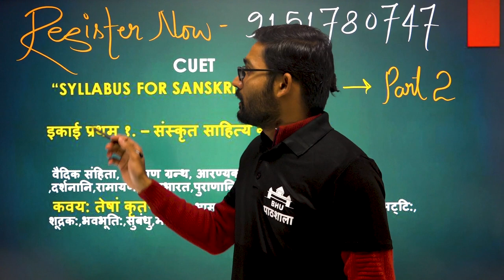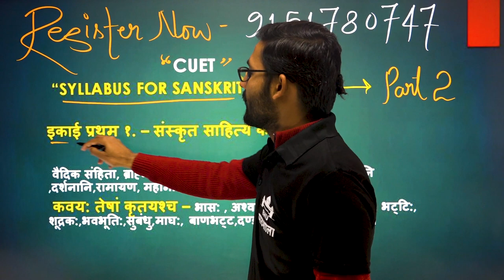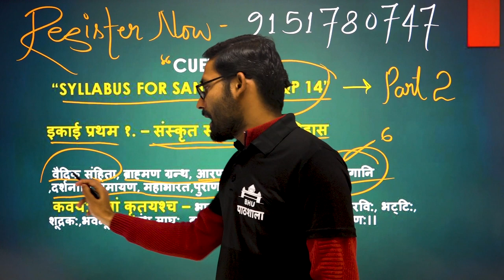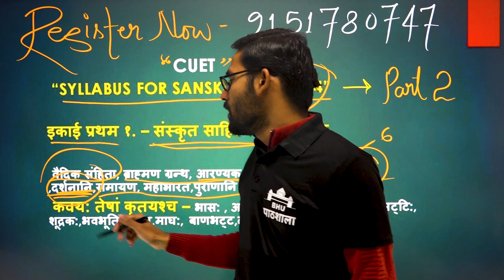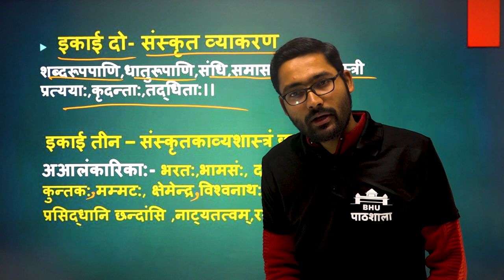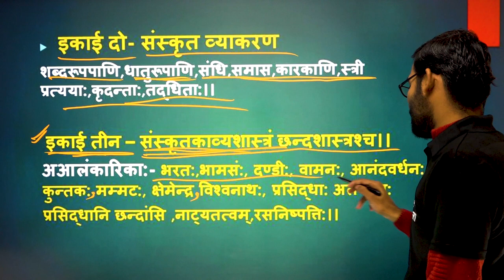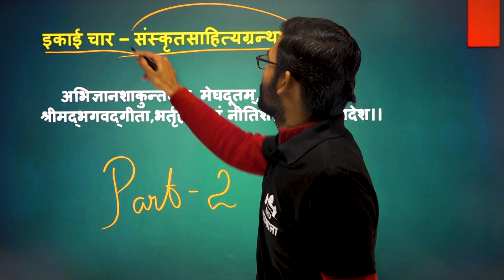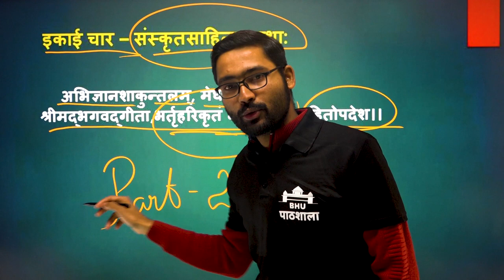CUET MA संस्कृत Syllabus 2023 🔥 Official New पाठ्यक्रम की संपूर्ण जानकारी By Abhishek Tiwari